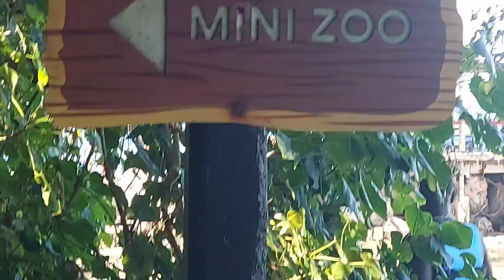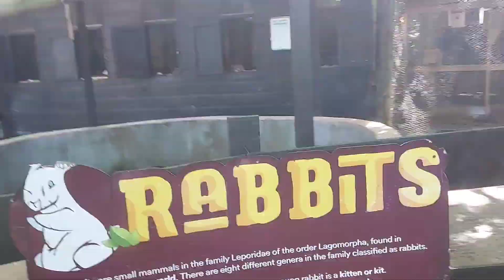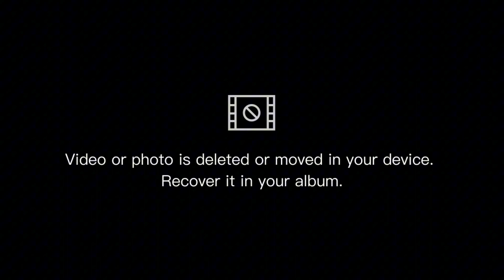The biggest iguana #